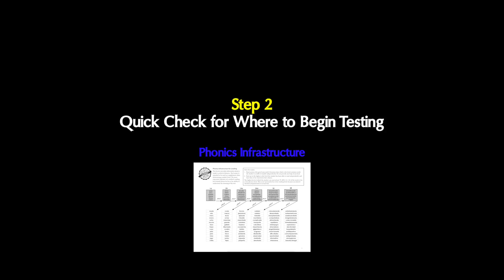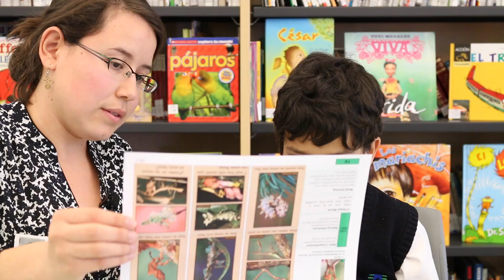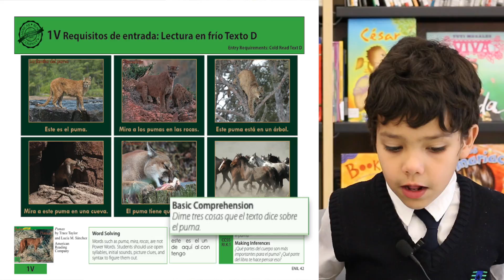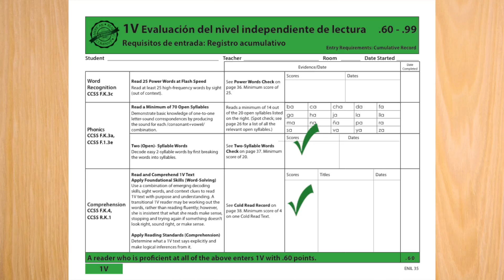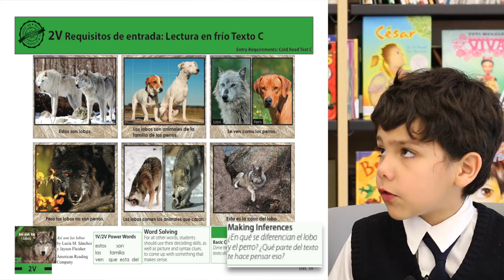Leonardo Aponte ENIL